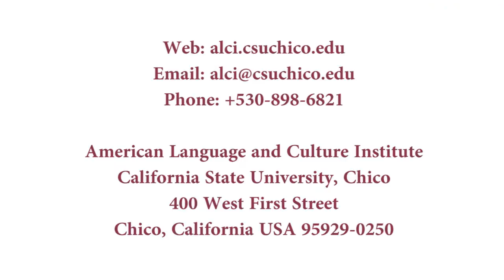Learn English at California State University, Chico ALCI Chico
Apply today to ALCI Chico!
The American Language and Culture Institute at California State University, Chico. Discover why thousands of students around the globe have found Chico to be an excellent place to learn English and prepare for their academic success. See you in Chico!